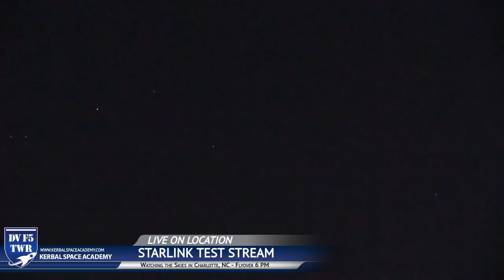Insane SpaceX Starlink Pass Nov 12, 2019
Caught this pass of the Starlink satellite train from my back deck, on my Twitch livestream Nov 12 from Charlotte NC .

Elon Musk is crazy.